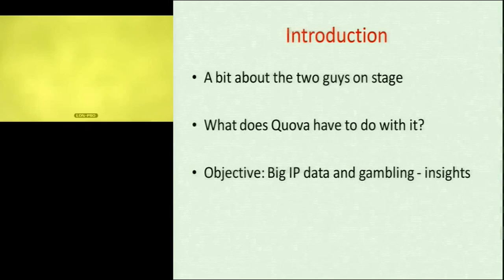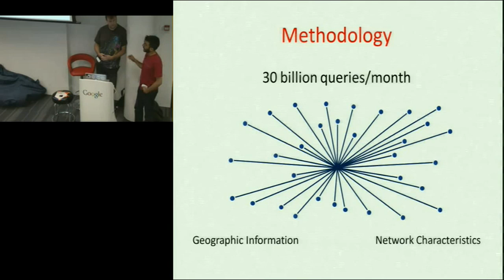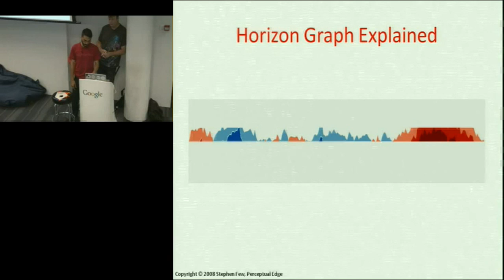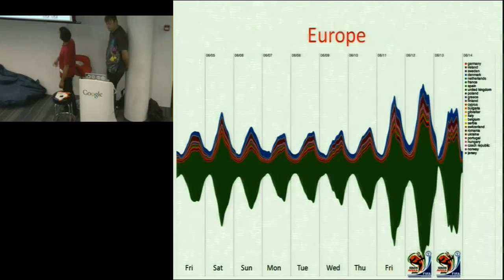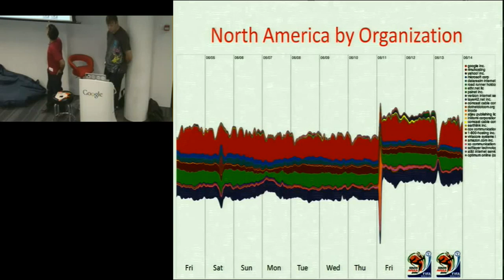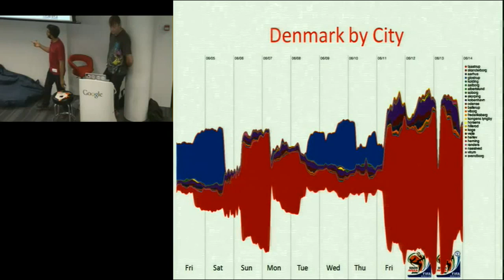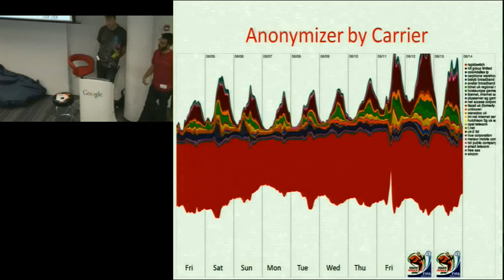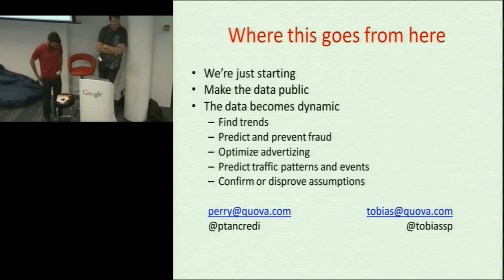The Data Game: Visualizing IP & Gambling with Quova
ABSTRACT

Presented by Perry Tancred and  Tobias Speckbacher.

Quova IP geolocation experts Tobias Speckbacher and Perry Tancredi walk us through homegrown intelligence gathering methodologies, the state of the global gaming and gambling industry, and then show us what the two look like when they meet in a dark alley. Through the combination of a stealth visualization project undertaken by the company with Stamen Designs, and crafty use of Horizon Graphs, we see hidden data patterns that reveal novel findings.

Tobias Speckbacher, VP of Emerging Technologies

Tobias Speckbacher has a passion for technology and innovation. He joined Quova in May 2000, and has since played an instrumental role in building the company, deploying Quova's core data and cloud services infrastructure. A member of the early research engineering team, Tobias laid the groundwork Quova's geolocation technology. He also holds several patents, with additional patents pending. Tobias' current responsibilities include working with pre-product launch companies to augment Quova's data processing infrastructure, introducing bleeding edge technologies to the product engineering process and prototyping new product ideas.  Prior to joining Quova, Tobias worked for Interliant, a large web hosting company, Tobias handled OEM mass web-hosting infrastructure for Dell Computer Corporation as a systems engineer where he programmed database driven tools from concept to product release.
Tobias studied at the Federal Higher Technical Education and Research Institute at Innsbruck, Anichstrasse.  Tobias' motto is "Every day that I do not learn something new is a wasted day".

Perry Tancredi, Senior Director of Product Management

Perry joined Quova in February of 2009 and is responsible for managing Quova's geolocation products and services.  Perry has over 12 years of experience working with Internet and security technologies, and has lived and worked both in the US and overseas. Before joining Quova, he worked at VeriSign, managing fraud products that use geolocation and other information to assess the risk of online transactions. He has worked with customers including state and national government agencies, HSBC, Vodafone, Children's Hospital, Kmart, Bank of America, and CVS.  Perry has spoken at various conferences, including CompTIA Breakaway, the Ohio Digital Security Summit, and P-Camp. He has been quoted in print and on radio for publishers including the BBC, PC Magazine, Bloomberg, Bruce Schneier's 'Schneier on Security' blog, and was also featured on NBC's Technology show, TechNow. He currently sits on the board of the Northern California chapter of the Product Development and Management Association (PDMA).  Perry has a Bachelor of Science in Biology from Tufts University and holds certifications including CISSP, PMC (Pragmatic Marketing Certified), and Security+, and has been credited with "mad wiring skills" after winning ReadyMade Magazine's May/June 2004 MacGyver challenge with his grand master flash lighter.